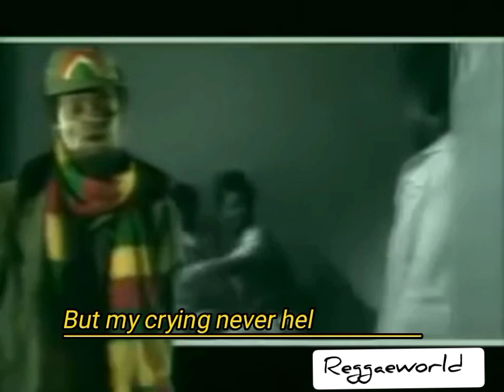Lucky Dube Slave (lyrics)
Welcome to reggaeworld lyrics